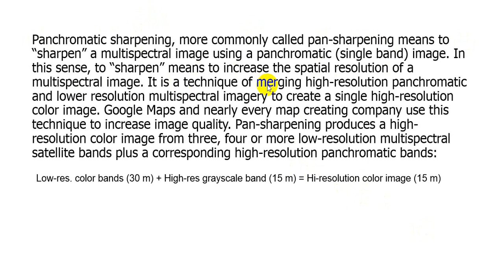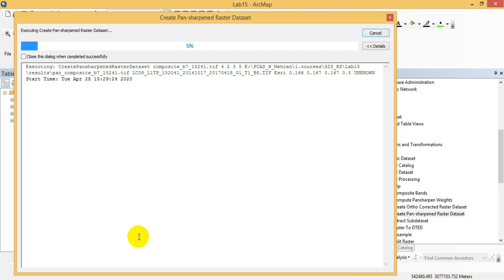Pansharp an image